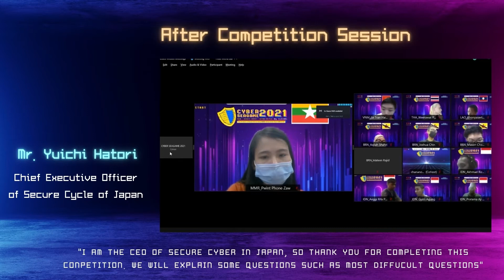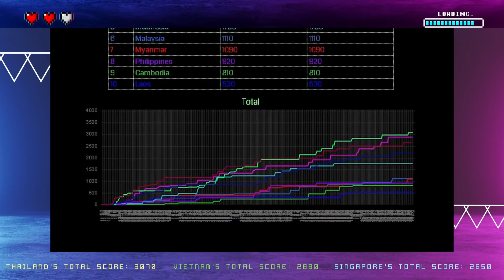Cyber SEA Game 2021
Cyber SEA Game 2021 is held on Friday, 26th November 2021, and AJCCBC is most welcome to receive 40 participants to participate, to compete, and to expand the cybersecurity network together.
ทีมไทยสุดปัง คว้าแชมป์ Cyber SEA Game 2021 สุดยอดฝีมือ Cybersecurity แห่งอาเซียน เตรียมลุ้นต่อเวทีระดับโลกที่ SECCON 2021